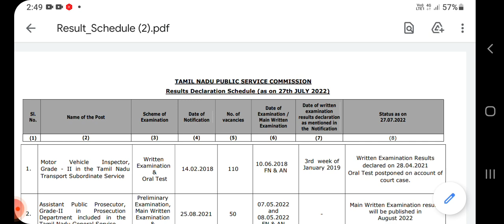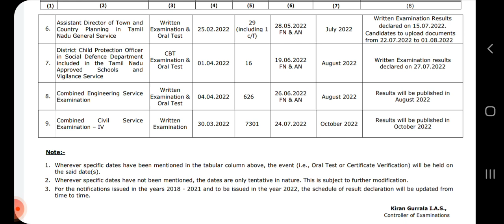tnpsc group 4 cut off 2022|tnpsc group 4 result|group 4 result 2022#tnpscgroup4